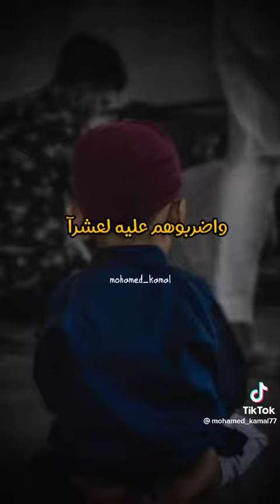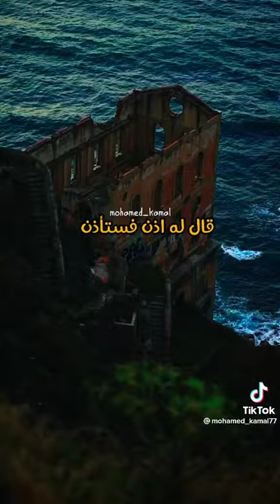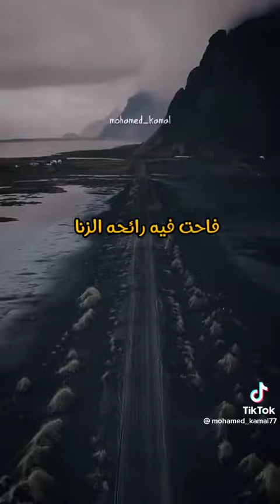لماذا الرسول يأمر بالتفريق بين الأبناء ؟